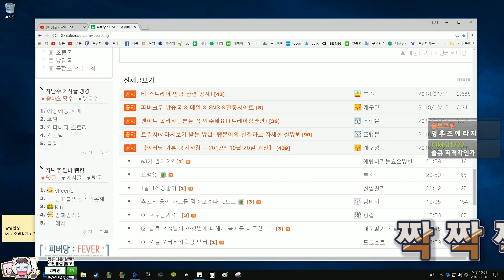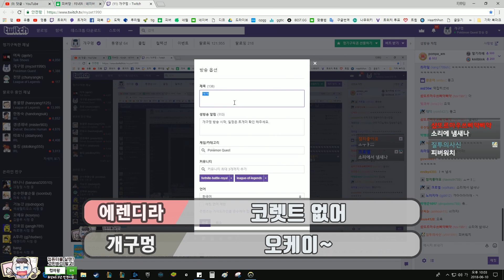개와 구와 멍과 후와 즈와 지와 누와 에와 렌과 라와 임과 가와 그 (w 피버 오버워치)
한 것 : 오버워치
한 사람 : 피버